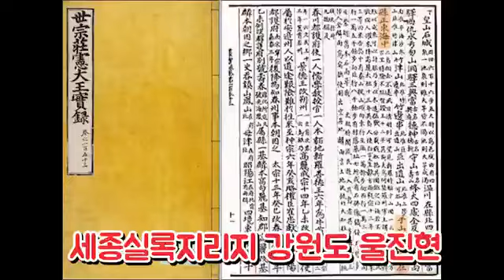竹島の歌「独島の私の地」POPS バージョン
この曲は、竹島の歌です。
韓国語なので皆様は分からないと思いますが、知って下さい。